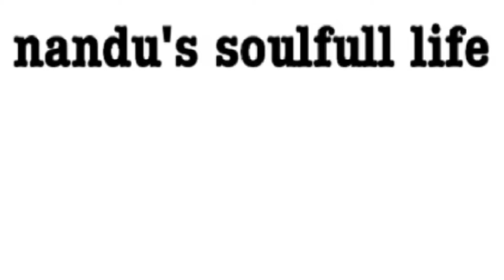Hotel style uddina vade recipe/ಹೋಟೆಲ್ ಸ್ಟೈಲ್ ಉದ್ದಿನ ವಡೆ ರೆಸಿಪಿ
hotel style east and tasty recipe